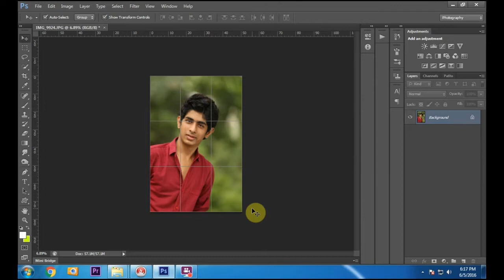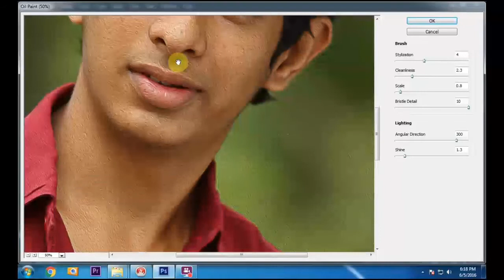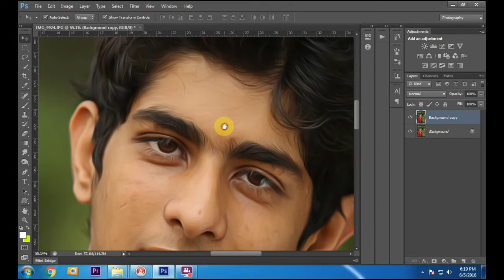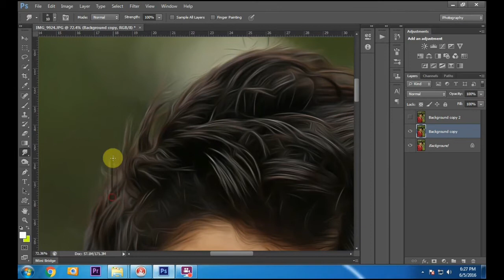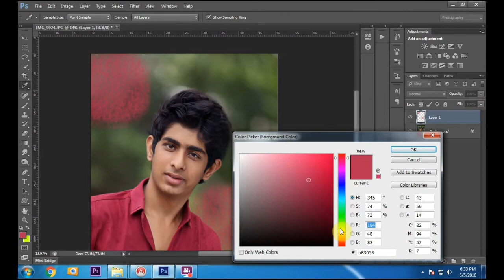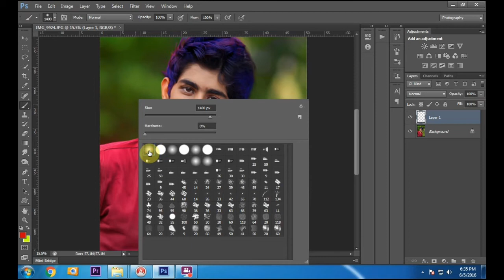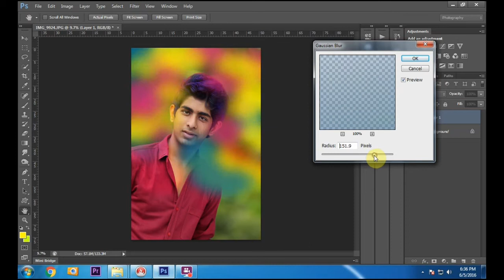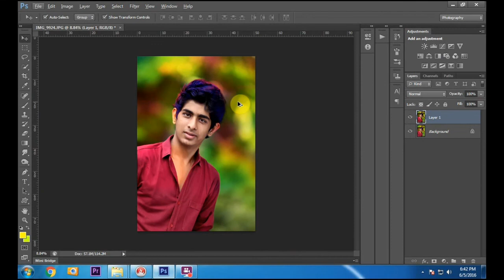episode no 04 painting effect